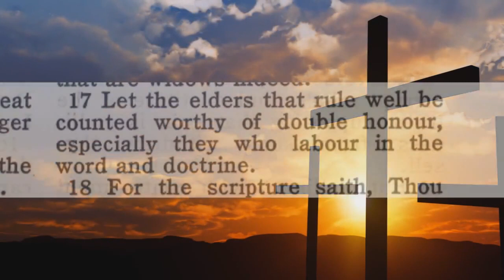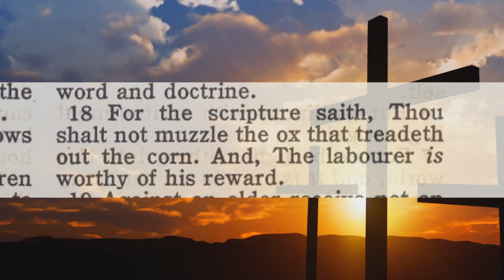Audio Answering Critics